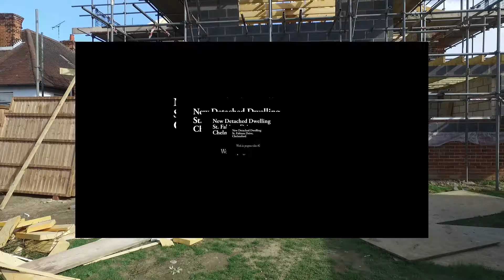new dwelling Chelmsford W.I.P. #2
construction of a new dwelling